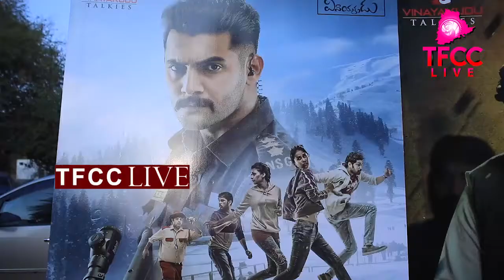Super Star Mahesh Babu Launches Operation Gold Fish Teaser | aadi | TFCCLIVE